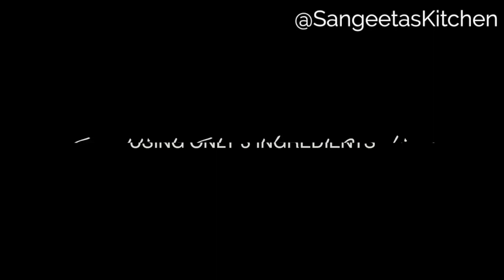3 INGREDIENTS BISCUIT AT HOME चाय के साथ बनाएं स्वादिष्ट बिस्कुट SCOTTISH SHORTBREAD COOKIE